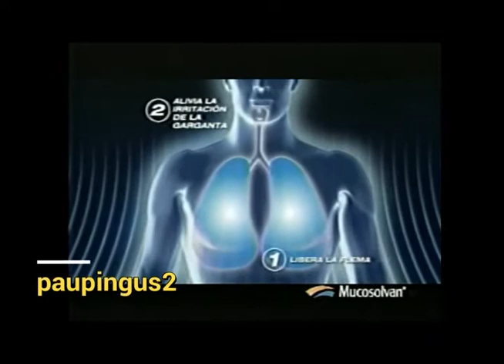Comerciales mexicanos: Mucosolvan 2008